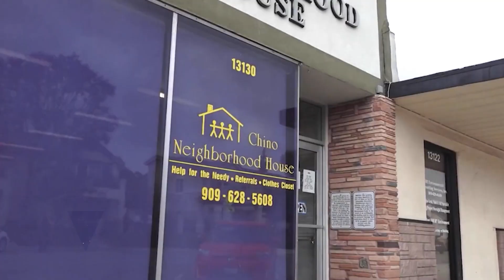Spirit of Achievement Award 2023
Each year, the City of Chino awards  recipient for there outstanding achievement. This year, we present this award to Glenn Duncan.